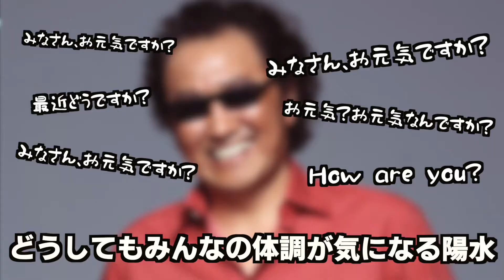井上陽水さんの声真似ができたら○○も○○もできる！？【モノマネ】【カラオケ】【姫路】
声真似というのは意外と一つできると
そこから派生して他にも声真似ができるとか。

商品紹介のついでに素人なりにやってますので
とってもとっても温かい目でご覧ください。

ちなみに、スマートカラオケとパリピランタンの
紹介をしているつもりです。

兵庫県姫路市にてアパレルを中心に、雑貨、靴下、肌着、タオル、寝具、インテリアなどを販売しているセレクトストア『koezuka』のチャンネルです。

動画は主に、放送作家としてバラエティ番組を中心に東京のテレビ業界の第一線で活躍していた、弟の副社長が企画、編集、管理しております。

チラシやイベントのご案内、実店舗を使用しての実験、商品のPR、いろんな企画を、日々試行錯誤しつつ真面目にふざけながら投稿していきます。